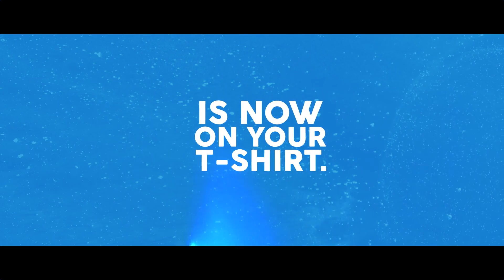Ringo Town – Phobia (HD)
Welcome to Ringo Town's Phobia Collection, "The struggle is real," and now on the t-shirt you wear! Phobias are unrealistic fears of an object or situation. Ringo Town's Phobia Collection focuses on some phobias people struggle to cope.